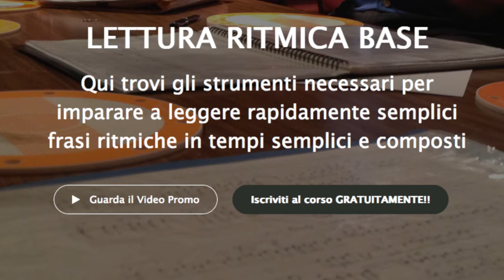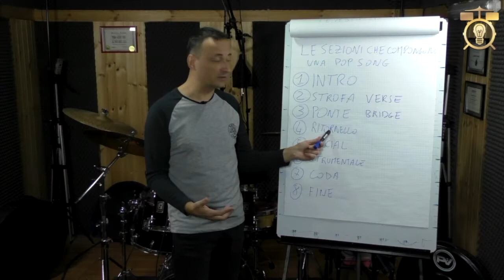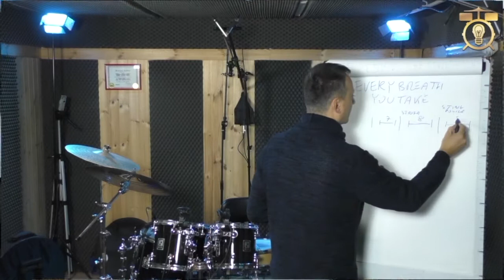Anteprima di Batteria Da Zero! il primo video corso per chi parte da ZERO!!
In questo video potrai vedere una veloce anteprima dei contenuti delle 12 lezioni del corso e della schema di apprendimento adottato.

Batteria da Zero è il corso di batteria on line per chi comincia da... ZERO!